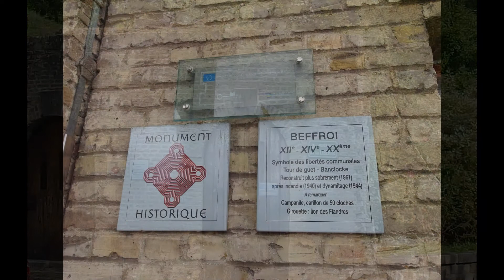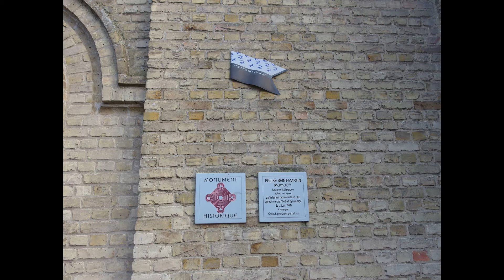Bergues (59)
Bergues est une commune française, située dans le département du Nord en région Hauts-de-France. Historiquement, la ville et ses alentours ont appartenu au Comté de Flandre et ils relèvent de la zone linguistique flamande.
Elle est connue aujourd'hui pour avoir accueilli le tournage du film Bienvenue chez les Ch'tis avec Dany Boon en 2008.
Bergues se situe dans le Blootland, à environ 10 km au sud de Dunkerque et 55 km au nord-ouest de Lille, ainsi qu'à 10 km de la frontière avec la Belgique.
Bergues est une place fortifiée par Vauban, qui peut inonder par ses écluses la plaine marécageuse où elle est située ; elle a pour ouvrage détaché le Fort Français (parfois autrefois aussi nommé Port françois), situé sur le canal de Bergues à Dunkerque, et qui, en se liant au Fort Louis, fait des deux villes un même système de défense. Bergues est traversé par le canal de la Colme qui part de Watten et va à Furnes
Sous l'Empire Romain, ce qui sera la ville de Bergues faisait partie de la Gaule belgique et était habitée par les Ménapiens. Vers 900 ou dans la deuxième moitié du ixe siècle, alors que les Normands commençaient leurs incursions dans cette région, le comte Baudouin II le Chauve y construisit une fortification primitive (Berg-Saint Winox, ou Mont Saint Winoc) qui sera attaquée et prise par les normands. Plus tard, vers 1022, le comte Baudouin IV le Barbu érigea l'église Saint-Winoc sur les cendres laissées par les normands et y fit déposer les ossements du saint. Les bases avaient ainsi été posées pour la future abbaye. La Cité marchande : la proximité de la mer, d'une région agricole et de la présence d'un centre spirituel important tel que l'abbaye ont stimulé la croissance de la ville. Il est certain qu'à cette époque, en 1028, les comtes de Flandre y ont bâti une véritable place forte. L'indépendance administrative a trouvé son expression dans le beffroi dont la construction a été autorisée par le comte en 1240. Les comtes flamands ont également renforcé les fortifications de tours. Bergues devint un port et un centre textile d'importance régionale et produit, à partir de 1276 son propre marché de laine. En 1566, Bergues est au cœur des violentes manifestations iconoclastes qui s'acharnèrent sur les objets de culte catholique. Par deux fois, la ville reçoit la visite d'iconoclastes fanatiques.
Dans le contexte de la révolte des Pays-Bas, Bergues est assiégé en 1583 par Alexandre Farnèse qui la prend et la met en ruine. Le roi d'Espagne, Philippe II, a permis sa reconstruction (un acte qui détermine fortement encore à présent l'aspect de Bergues). Après un premier siège en 1652, les armées de Louis XIV prennent la ville en 1658, puis à nouveau en 1667, avant qu’elle ne soit définitivement rattachée à la France par la paix d'Aix-la-Chapelle en 1668. Le fort François proche de la ville est pris par Vauban en 1676 qui revoit largement les fortifications de Bergues par la suite. Le roi soleil a développé Dunkerque jusqu'à en faire une grande base maritime et une ville portuaire qui éclipse entièrement Bergues au cours des siècles suivants. La Révolution française (1789) donne à Bergues un rôle politique important ; Dans le cadre de la réorganisation territoriale de la France en 1790, Bergues devient en effet chef-lieu du district qui deviendra plus tard l'arrondissement de Dunkerque. Bergues comportait jusqu'à la Révolution française deux églises paroissiales, une dans le centre historique, consacrée à saint Martin, l'autre associée à l'abbaye et placée sous le vocable de saint Pierre. À noter que des tours, celle dite « pointue » n'est pas celle contemporaine de l'ancienne abbaye. En effet, fragilisée par la destruction des bâtiments attenants, elle s'effondra en 1812 et fut reconstruite sur place avec réemploi des matériaux . Bergues qui réunit 3 canaux (de Dunkerque, de Saint-Omer (Aa) et de Furnes) est encore un vrai port : « Des embarcations partent à toutes les heures pour ces villes, ou reviennent dans ces directions. Les canons à longue portée et les bombardements aériens ont ravagé la commune, comme une grande partie de la région, au cours de la Première Guerre mondiale. Dans le cadre de la défense de Dunkerque, en 1940 lors de la Seconde Guerre mondiale, Bergues a été la scène de combats vifs, des tirs d'artillerie et des bombardements qui l'ont touchée au cœur : lorsque le 2 juin de cette année une brèche a été portée dans la défense, la ville avait été ravagée à 60 %. Quant au beffroi, dynamité le 16 septembre 1944, il a été reconstruit en 1961.